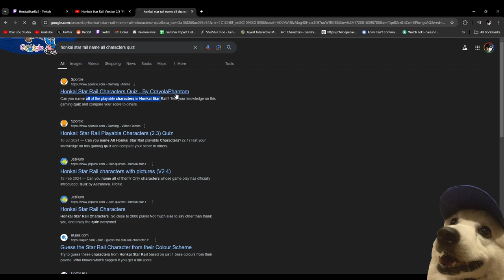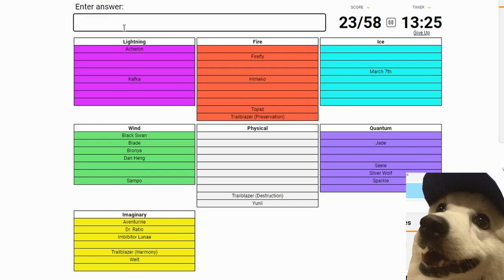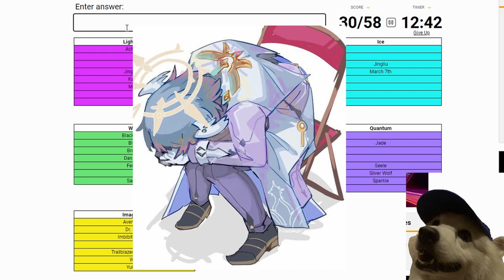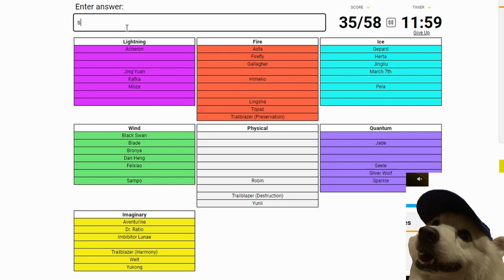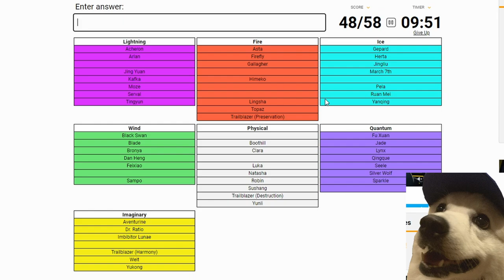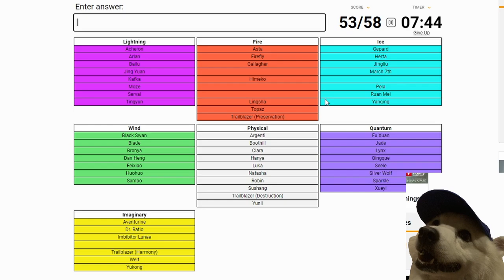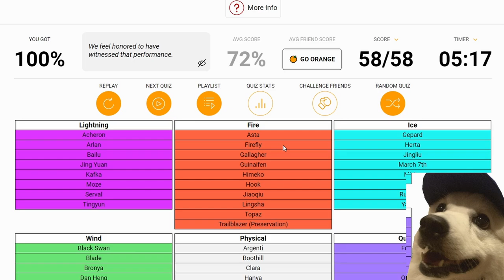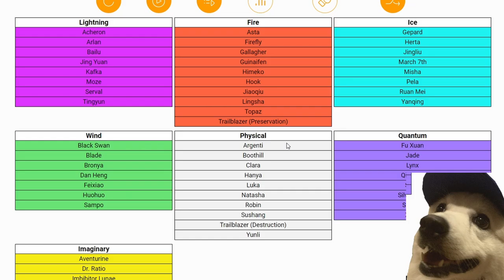I Tried to Remember Every Character in Honkai: Star Rail (1.0 to 2.5)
these Hoyo quizzes are kinda fun, lemme know if you want me to do more of them!